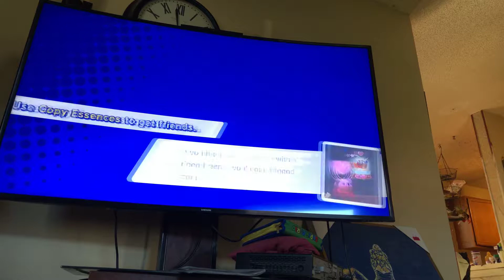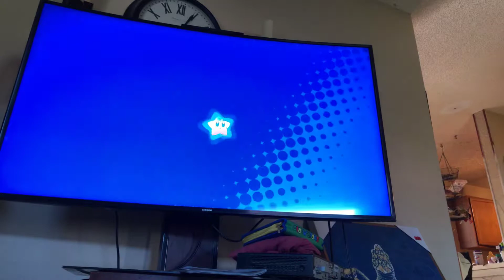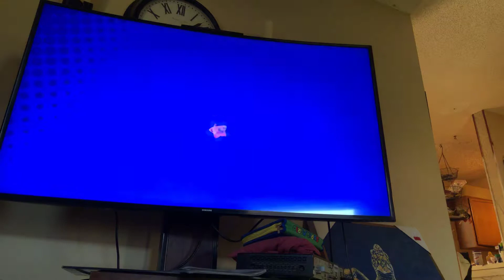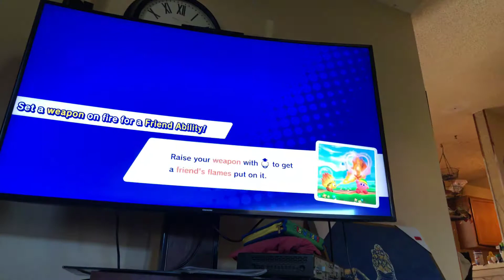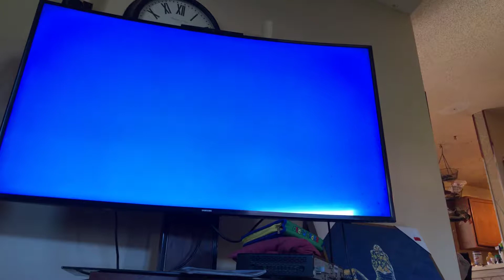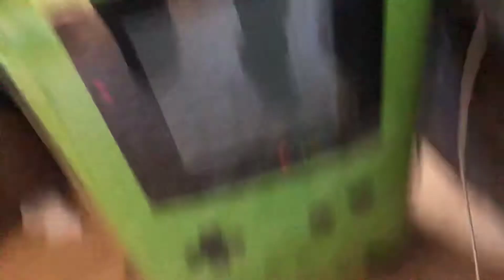Kirby star allies- part: 2